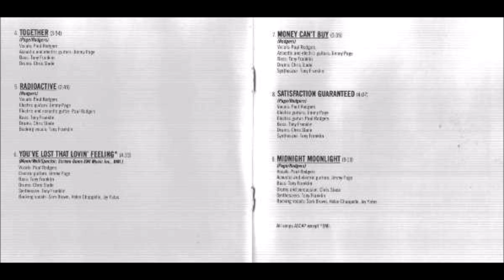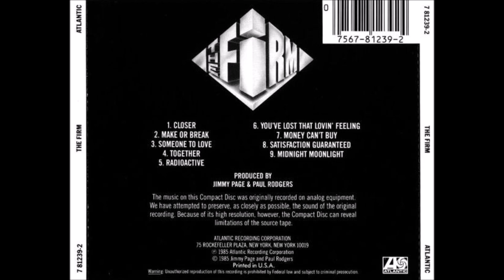The Firm — Closer (The Firm) 1885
The Firm – The Firm
Label: Atlantic – 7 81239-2, Atlantic – 81239-2

The Firm were a British rock supergroup formed in 1984, featuring singer Paul Rodgers (Free and Bad Company), guitarist Jimmy Page (The Yardbirds and Led Zeppelin), drummer Chris Slade (Manfred Mann's Earth Band, Uriah Heep and AC/DC) and bass player Tony Franklin.